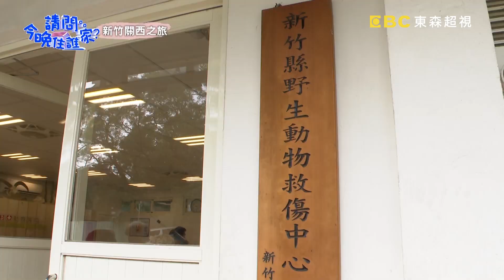全世界最會「吹」的男人！？宏正靠鐵肺輕鬆拿得冠軍寶座！【請問今晚住誰家】體驗篇 20190911 PART3 EP23李李仁 宏正 肯納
主題：獅子、老虎、犀牛！挑戰動物保育員工作卻驚險不斷？！
成員：李李仁、宏正、肯納

動物保育員也得多才多藝？想入行得先考試，離開學校這麼多年的三人，能不能順利通過動物保育員的資格考試呢？為了爭奪頂級套房的住宿權，三人玩起逗趣的動物拳，最終結果竟然讓人大呼意外？！想靠近動物得靠吹箭，三人比拼起吹箭準度，到底誰能成為新一代的吹箭之王呢？面對獅子與老虎的尖牙利爪，三人還能夠盡到動物保育員的責任順利餵食牠們嗎？精彩內容請鎖定晚間10點《請問 今晚住誰家？》